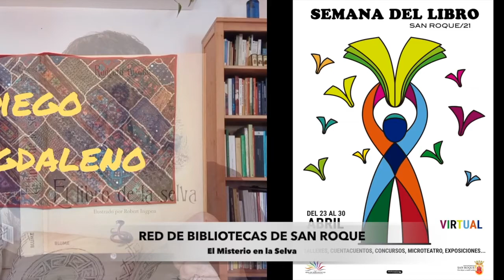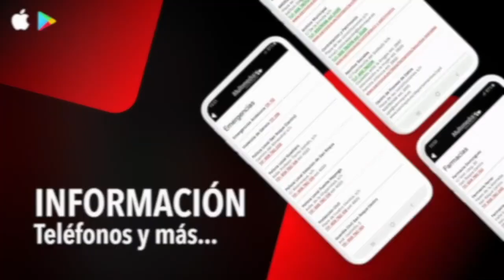NOTICIA SEMANA DEL LIBRO 3 MAYO 2021